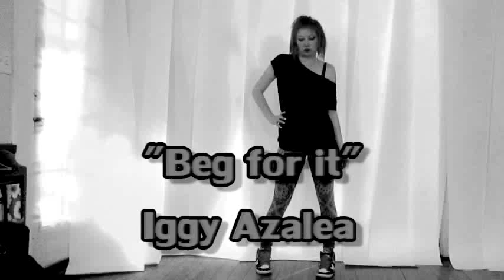"Beg for it" Choreography By: Jessy Mae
This song just makes me wanna dance so here ya go :) Hope you enjoy let me know what you think!